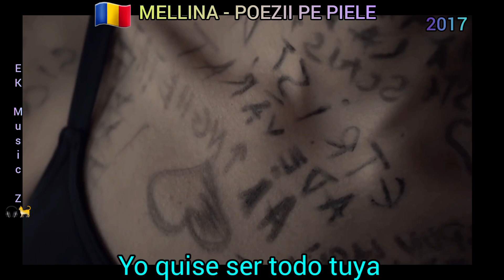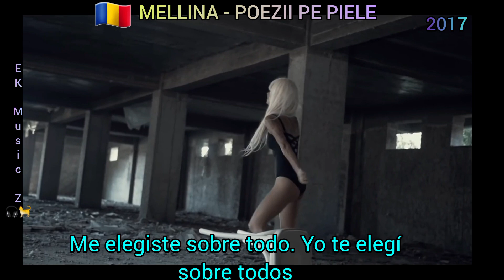🇷🇴MELLINA - POEZII PE PIELE [TRADUCIDA AL ESPAÑOL]